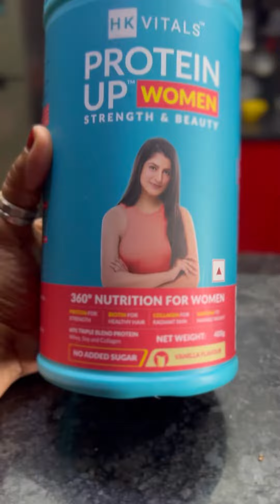Best Protein Powder For Women | HK Vitals ProtienUp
PROTEIN POWDER FOR WOMEN: HealthKart HK Vitals ProteinUp Women is a comprehensive strength and beauty protein supplement for women, formulated especially to meet women’s nutritional requirements. It helps boost energy, immunity, and strength

TRIPLE PROTEIN SOURCES: This protein powder for women has 12 g of high-quality protein from three sources - whey, soy, and collagen. Protein helps in maintaining muscle mass & strength
100% RDA OF HAIR VITAMINS: HK Vitals ProteinUp Women contains 100% RDA of hair vitamins - Biotin, Vitamin C, and Vitamin E which helps strengthen hair from roots. Biotin also helps in maintaining skin and nails health

COLLAGEN SUPPLEMENTS FOR WOMEN: This protein powder for women is enriched with collagen which helps provide radiant and youthful skin by maintaining skin elasticity and reducing the appearance of fine lines and wrinkles

WEIGHT MANAGEMENT: Garcinia and Green tea extract help in boosting metabolism, thereby helping in weight management

DELICIOUS CHOCOLATE FLAVOUR: HK Vitals ProteinUp Women is available in a delicious chocolate flavour. Take 180 ml of chilled water and add 1 level scoop (20 g) of protein powder. Mix vigorously until uniform to make a chocolate protein shake
NOTE FROM AMAZON: This product is protected by Transparency, which verifies a unit’s authenticity and enables you to view rich information about the product you purchased. When you receive your product, please look for the Transparency logo and code, which is printed on the product’s cover. You can scan it to verify its authenticity with the Transparency app or Amazon shopping app. To download the Transparency app or Amazon shopping app, get it on the App Store or Google Play.